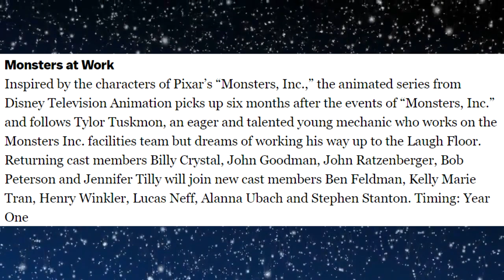NEW Phineas and Ferb Movie and Monsters Inc Series AND MORE Disney+ - CC NEWS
Netflix who?! Let's talk about the new content coming to the Disney streaming service, Disney+!